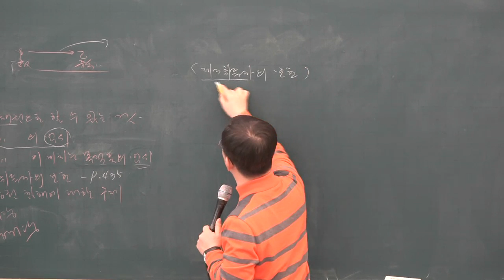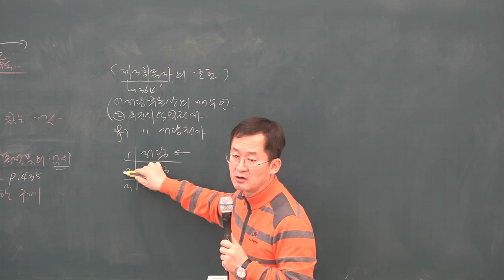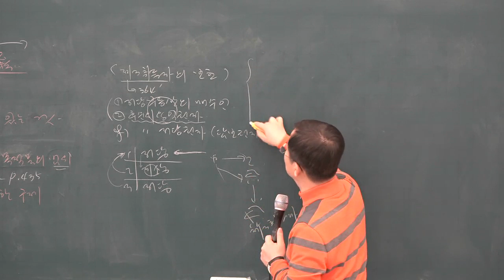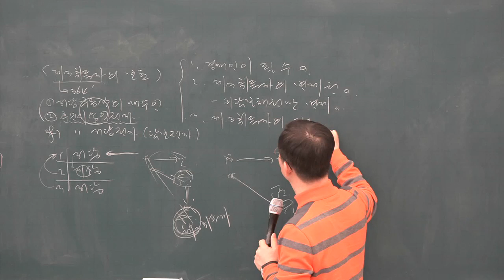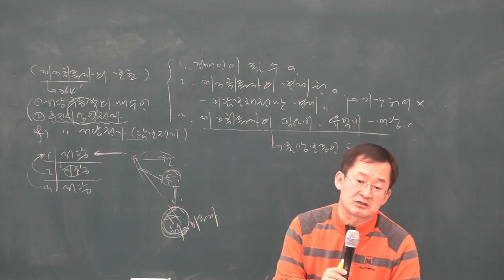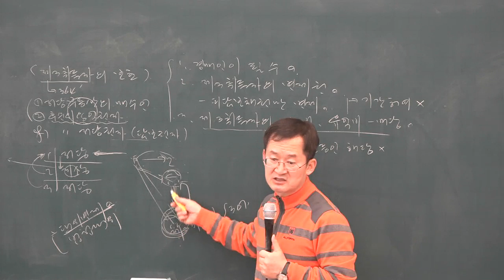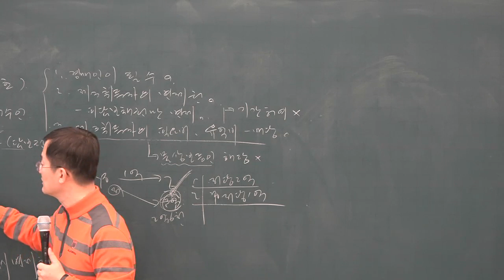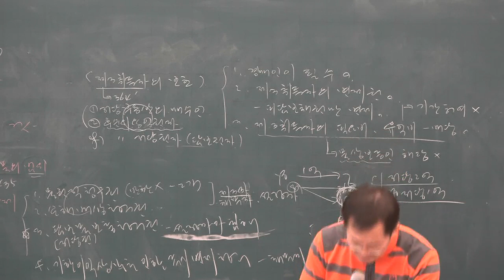[공전무] 2019년 공인중개사 민법 및 민사특별법 기본이론 2-28